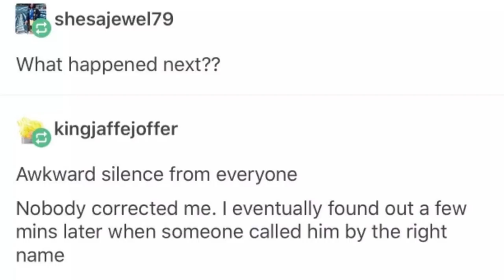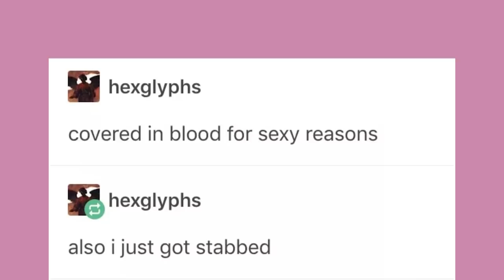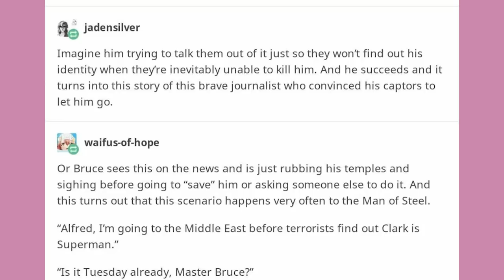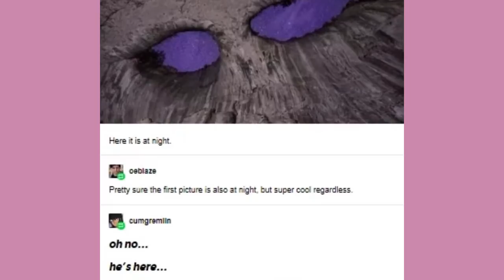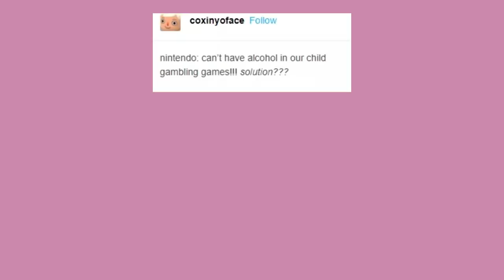Late Night Tumblr Posts "*Sigh*, The One With Sans"